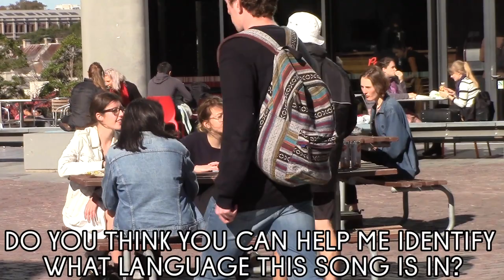What Language Is This? Mini Flash Mob Prank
Blasting some Hardcore beats and having some skitz times in public. Da boiz are back with another cheeky rave mini flash mob. Enjoy :)

Your Friendly Neighbourhood Slenderman

D-Fence: Krakaka (Hardcore Remix)
Yellow Claw Ft. Ronnie Flex, MocroManiac & Jebroer: Nooit Meer Slapen (Neophyte Ft. Alee Remix)